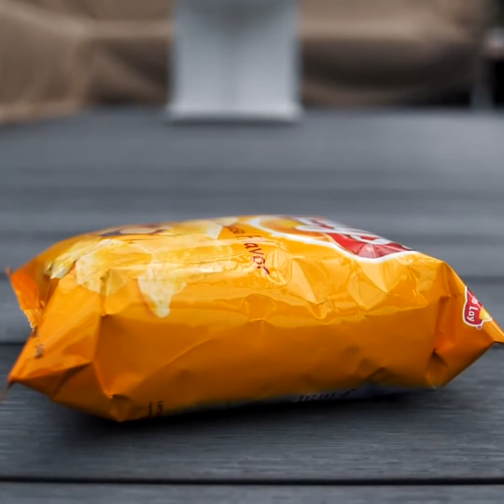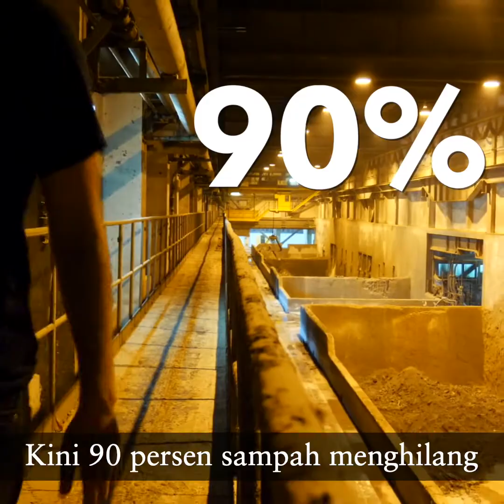Canggih! Cara Singapura Mengolah Sampah & Merubahnya Menjadi Energi Listrik?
Negara Singapura adalah salah satu contoh negara yang berhasil memanfaatkan sampah domestik dan merubahnya menjadi sumber energi listrik melalui proses insinerasi thermal dengan menggunakan konsep waste to energy.